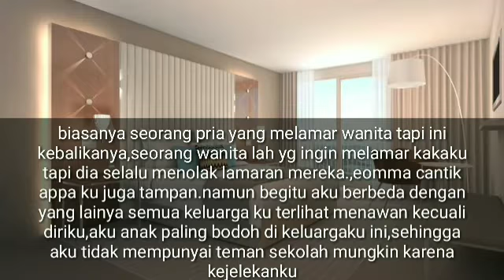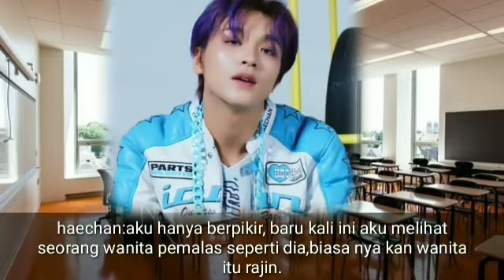FF NCT DREAM (HAECHAN) "YOURE AMAZING" EPS 1